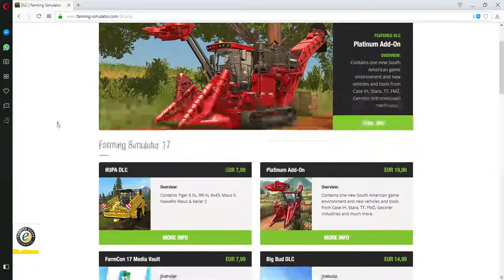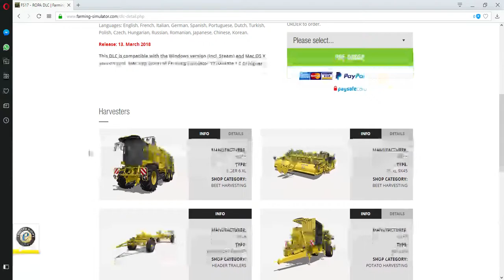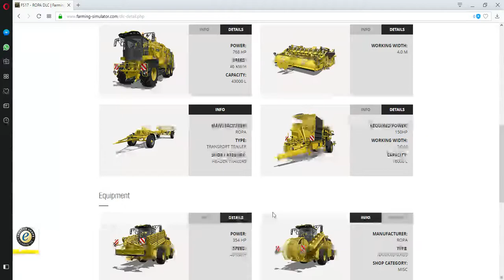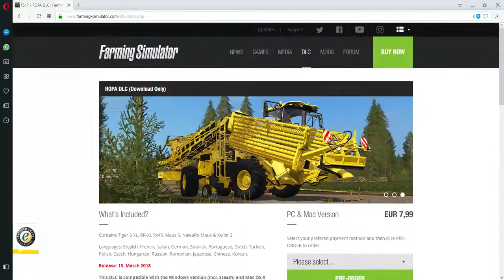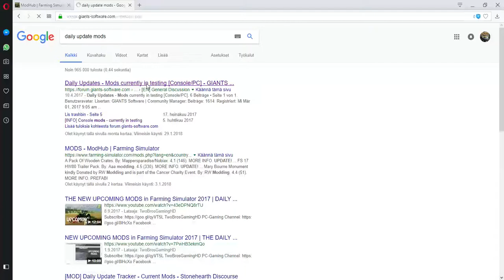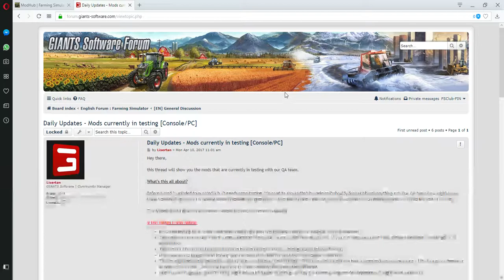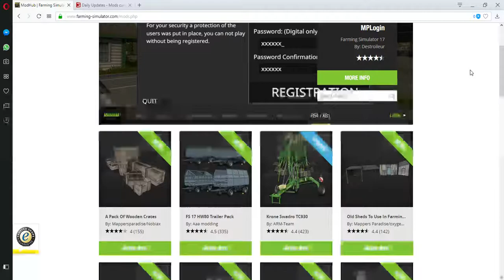Ropa DLC tulossa maaliskuussa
Farming Simulator 17 and other games maybe. Let see